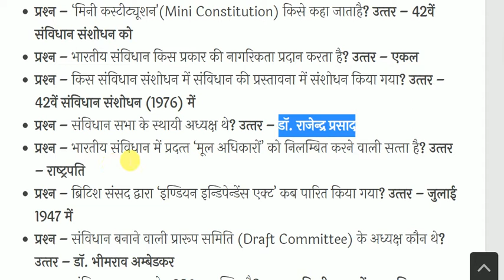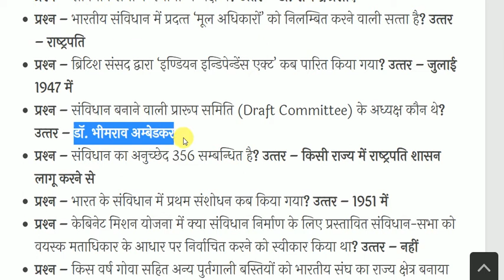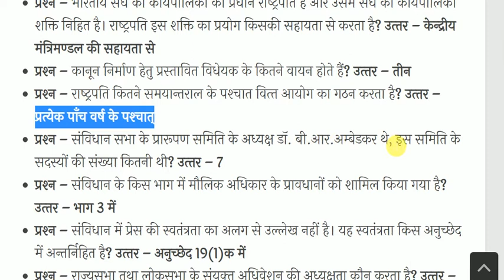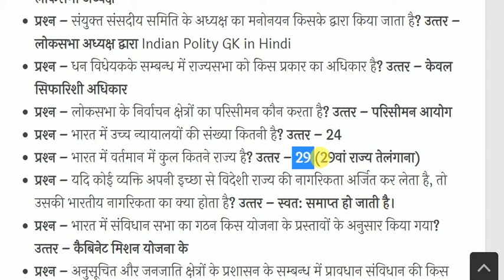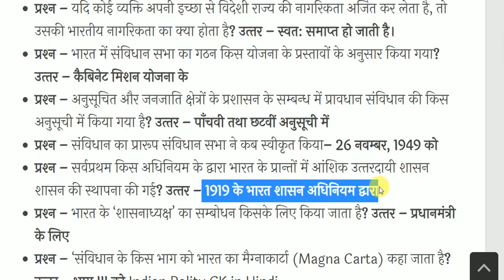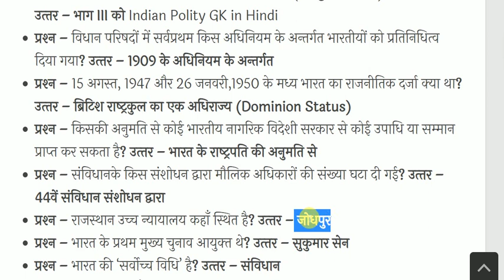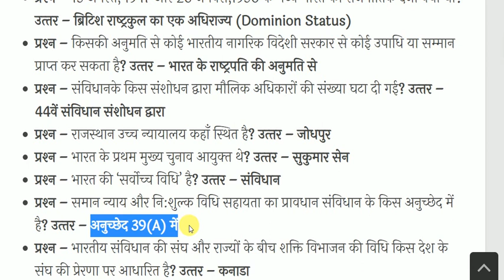Indian Polity and Constitution -भारतीय राजव्यवस्था & संविधान-Constitution GK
Indian Polity for All Competitive Exams like SSC, Railway, IB, Bank, UPSC, BPSC, MPSC, PCS, etc.